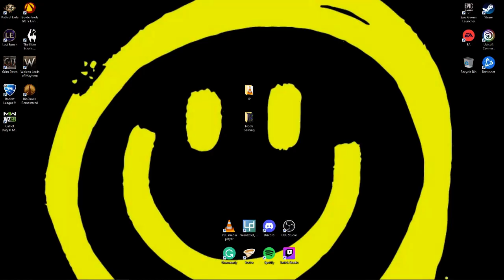Part 9 of Wolcen Lords of Mayhem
We start Chapter 3 (Act 3).

We find out that when they previously used the Helion it opened a rift\Portal for the demons to cross over. Hence the brotherhood broke it into 2 pieces